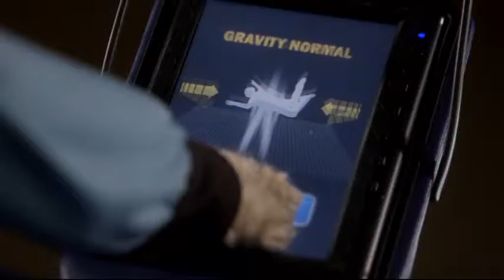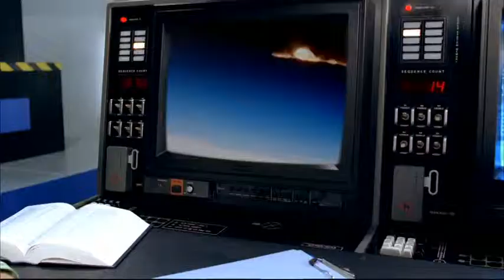Alyson Stoner ~ Dancing In the Moon Light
Space Buddies soundtrack